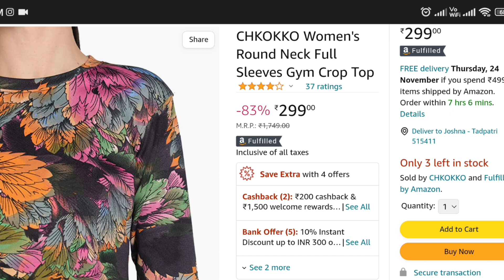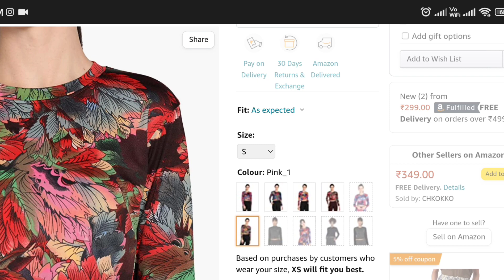Top under 300 | Amazon top under 300 | Amazon winter wear haul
Top under 300 | Amazon top under 300 | Amazon winter wear haul | Amazon haul